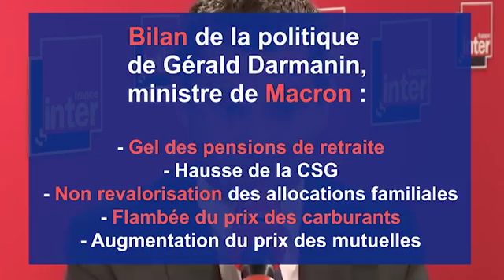Darmanin1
Pour mémoire !